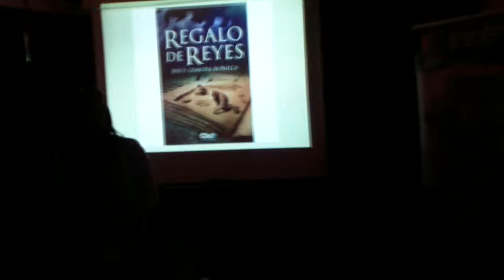Madrid - Irish Corner - 08/03/2014 - Preguntas - Jesús Zamora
Turno de preguntas de la trigésimo sexta edición de Escépticos en el Pub.